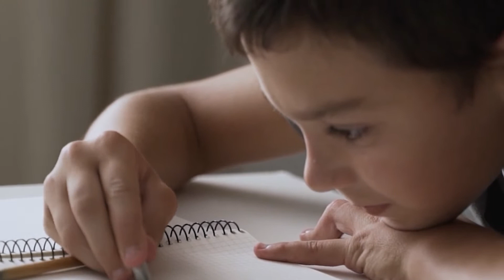How To Overcome FEAR Of FAILURE In Hindi || 6 Practical Steps || Es Sanjay Agrawal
For Spoken English Training Program
►Check Detailed Program:

Join Today and Get Special Discount ✅

About The Trainer:

Es Sanjay Agrawal is Motivational Speaker, Corporate Trainer. Passionate for his speaking in public, He gives Motivational talks in Hindi, English, and Odia Languages as Well. His dynamic personality empowers students to be true themselves. He is known as "Es" among people.

Basically, He is an MBA graduate from Pune University along with this He conducts sessions in various schools, colleges, and institutions. Es is a person of stories. His life is full of Inspirational Stories itself. He started earning at the age of 12, struggled from childhood, learned to learn and unlearn certain things, and became a self-made person as Es.